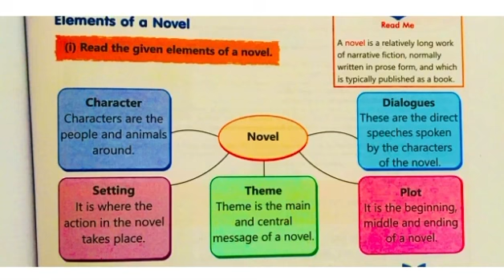Elements of novel